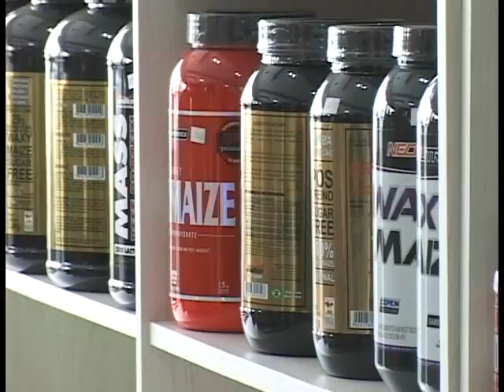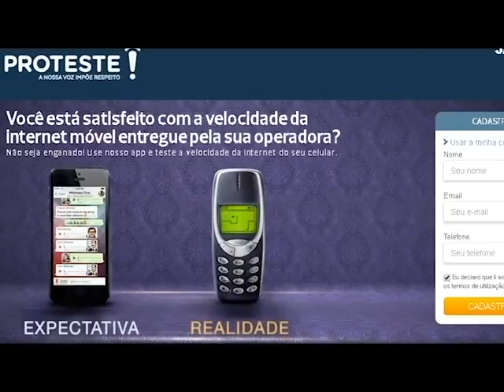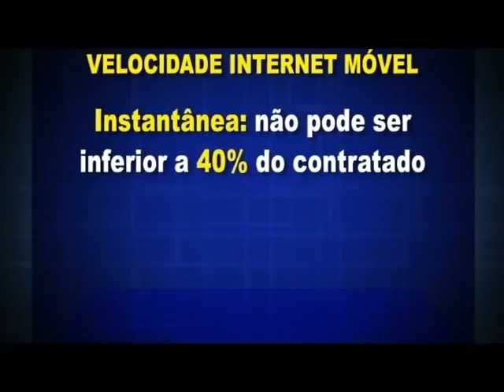Cuidados com o uso de suplementos alimentares. Ed 109 Bloco 3